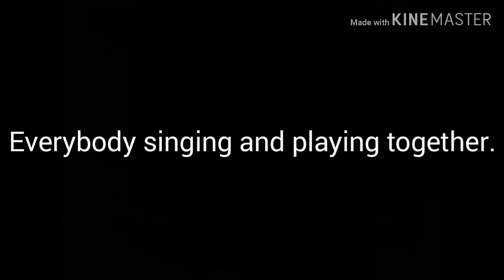Last night in October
everybody singing and playing